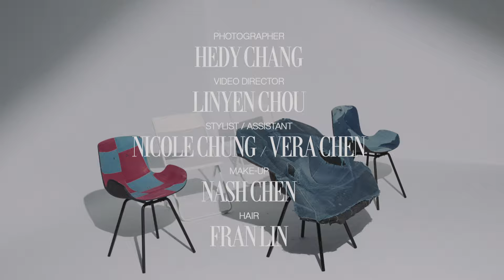｜Tatler Cover｜2022年5月號封面人物：Miniwiz 小智研發團隊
永續在各行各業已成為必備的條件，這回Tatler找來小智研發創辦人黃謙智與來自不同部門的專業團隊，與我們分享自己如何透過溝通合作、走過一個個專案，在向著同個方向前進的同時，讓文明的浪費產生實際的創新價值。

Editor in Chief／Yu Lee @yulee_yutopia
Photography／Hedy Chang @holy_shit_hedy
Realization&Text／  @chelsea.su0117
Styling／Nicole Chung @nicole_murmur
Styling Assistant／Vera Chen yun___0408
Make up／Nash Chen @nash_chen
Hairstyle／Fran Lin @fran_lin15